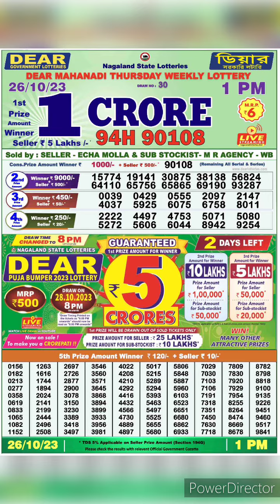dear Nagaland state lottery result live 1pm 26/10/23